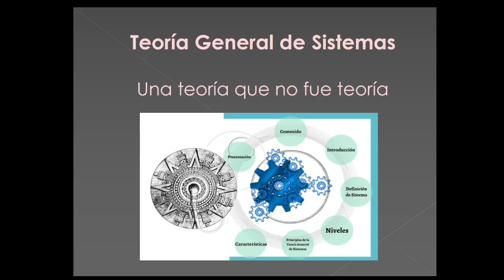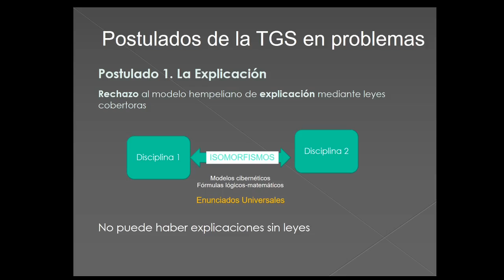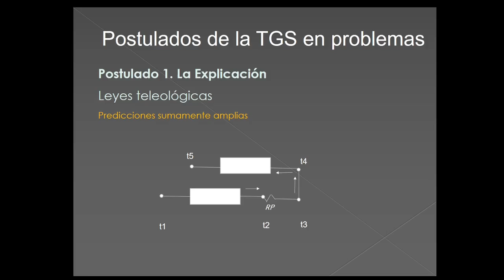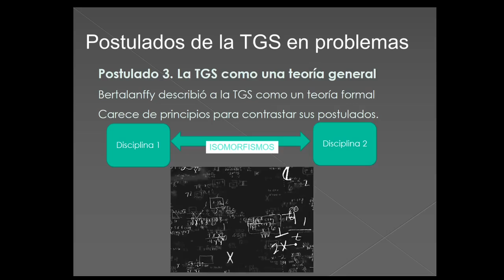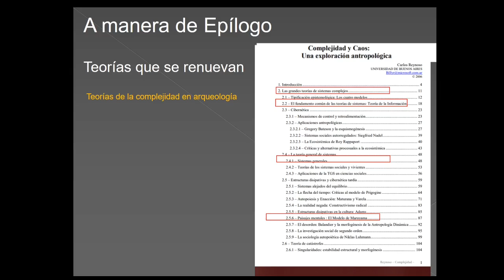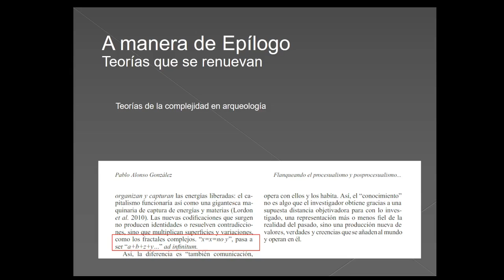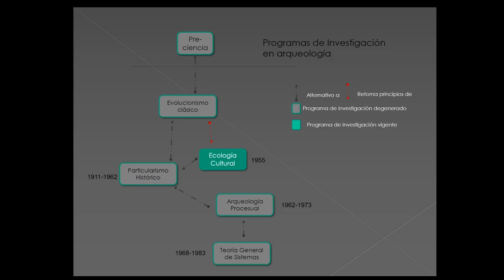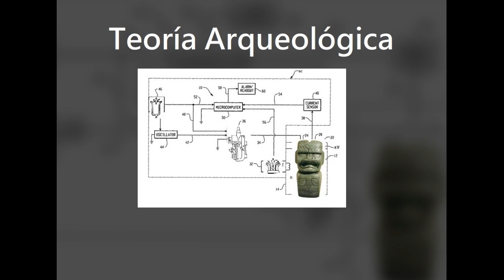TGS La teoría que no fue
La TGS presenta una serie de problemas, los cuales analizaremos en este vídeo, como preámbulo a otras "teorías" de la complejidad.